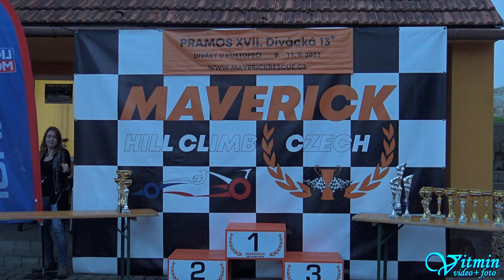Vladislav Helešic - MTX Faster - PRAMOS XVII. Divácká 13° - Diváky u Hustopečí 2022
Vladislav Helešic si s formulí MTX Faster dojel pro vítězství ve třídě E2/SS-1600 v závodech do vrchu PRAMOS XVII. Divácká 13° - Diváky u  Hustopečí 2022.